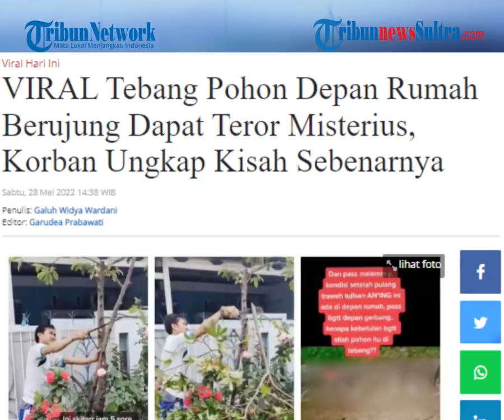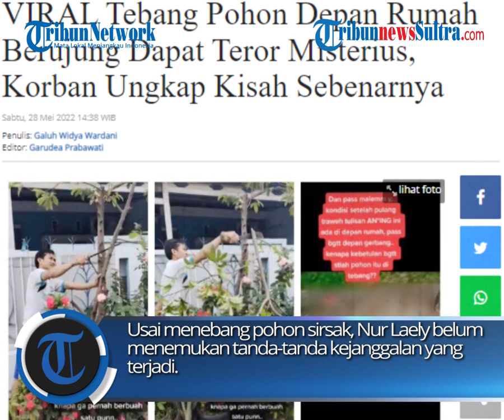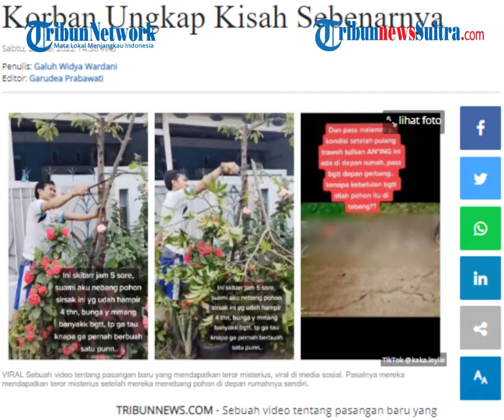Viral Cerita Wanita Ini Dapatkan Teror Setelah Menebang Pohon Sirsaknya Yang Tak Kunjung Berbuah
Pasalnya mereka mendapatkan teror misterius setelah mereka menebang pohon di depan rumahnya sendiri. Bahkan video yang diketahui diunggah oleh @kaka.leylie, Rabu (20/4/2022) telah ditonton lebih dari 6 juta kali.

zulkifli dk
Sumber: TikTok/kaka.leylie